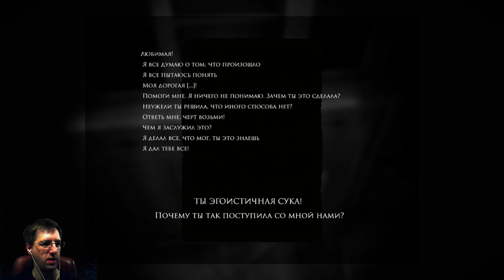Layers Of Fear Inheritance DLC - СЛОИ СТРАХА ВЕРНУЛИСЬ прохождение с вебкой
Продолжение психологического хоррора с элементами живописи - Layers Of Fear Inheritance.